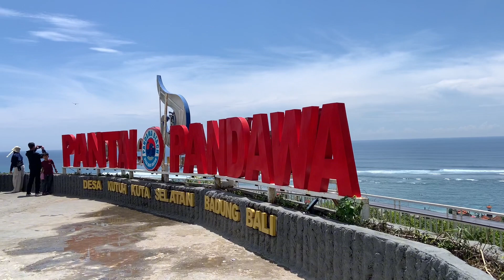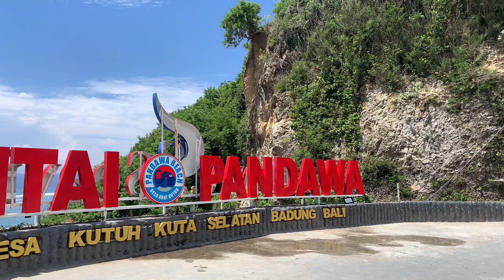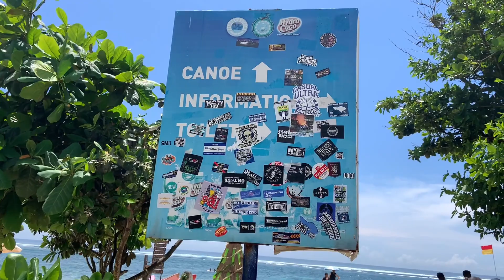HARI KE 5 PANTAI PANDAWA - MENJELANG TAHUN BARU PADAT BANGET WISATAWAN DARI LUAR BALI